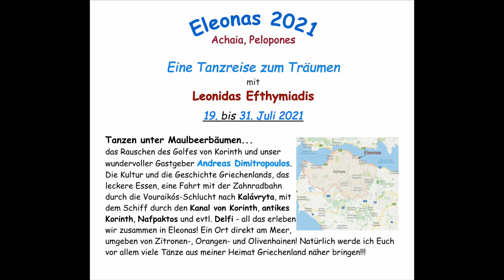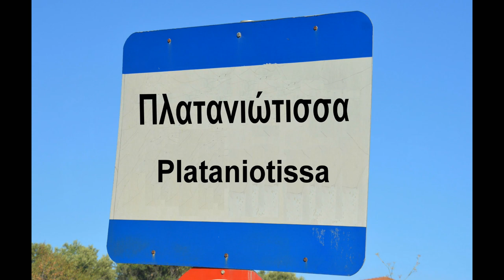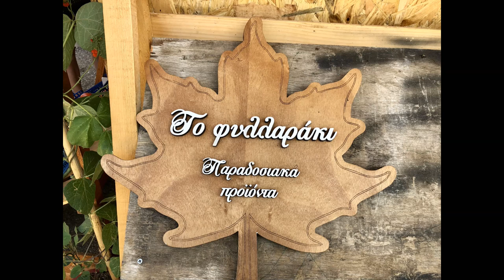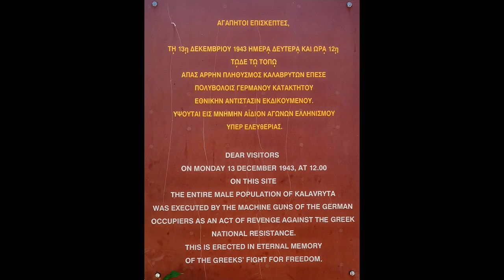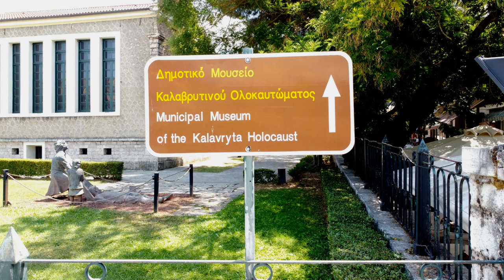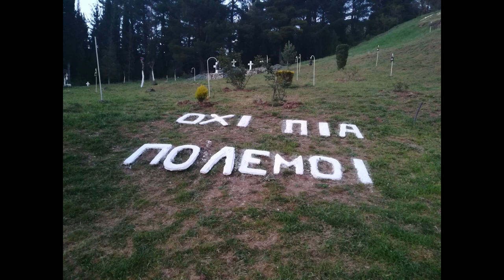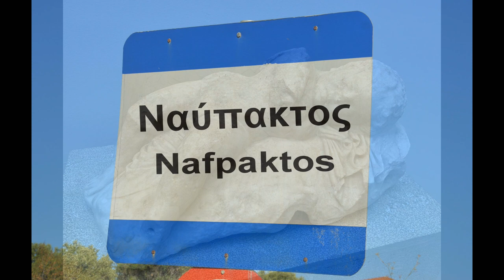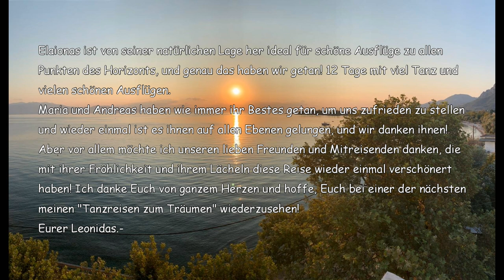Tanzreise "Eleonas 2021" - Der Film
Elaionas ist von seiner natürlichen Lage her ideal für schöne Ausflüge zu allen Punkten des Horizonts, und genau das haben wir getan! 12 Tage mit viel Tanz und vielen schönen Ausflügen.

Maria und Andreas haben wie immer ihr Bestes getan, um uns zufrieden zu stellen und wieder einmal ist es ihnen auf allen Ebenen gelungen, und wir danken ihnen!
Aber vor allem möchte ich unseren lieben Freunden und Mitreisenden danken, die mit ihrer Fröhlichkeit und ihrem Lächeln diese Reise wieder einmal verschönert haben!

Ich danke Euch von ganzem Herzen und hoffe, Euch bei einer der nächsten
meinen "Tanzreisen zum Träumen" wiederzusehen!

Eurer Leonidas.-